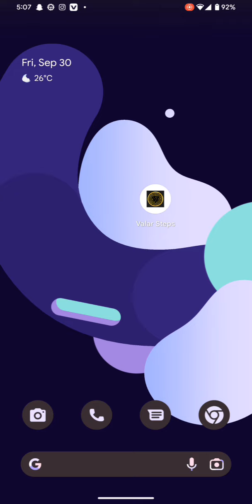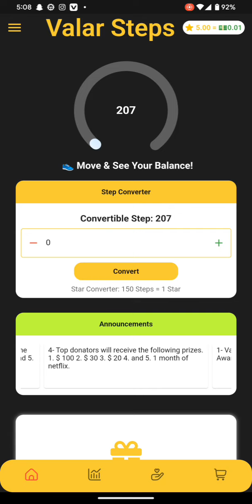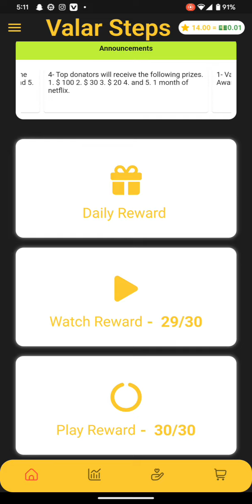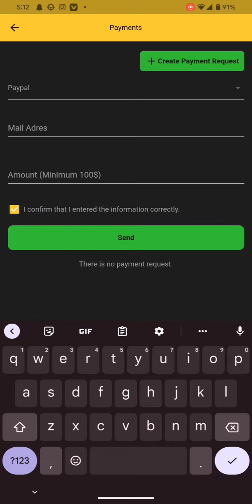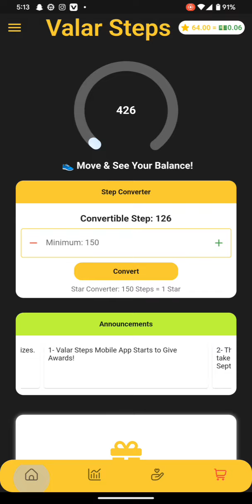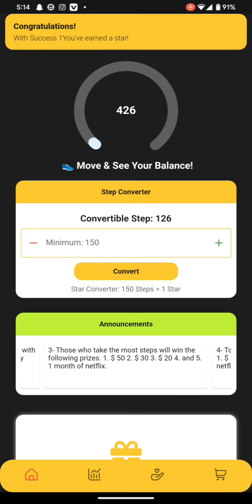VALAR Step Payment Proof - VALAR Step earning apps Real or Fake - walking to Earn free Cash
$300 payment proof  / Crazy Pusher Master earning apps free earn money 💰 real or fake

In this video I am talking about Crazy Pusher Master earning apps real or fake

Topics covered on this video are below :
Bobi Step earning apps real or fake I will talk about this video